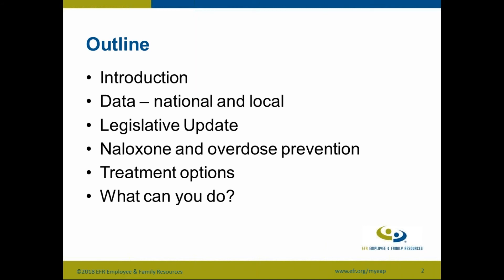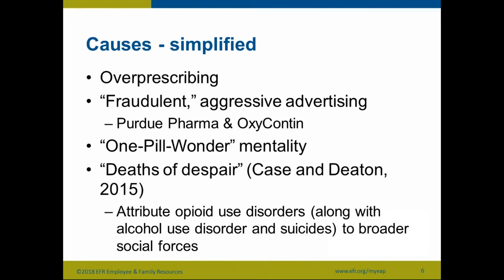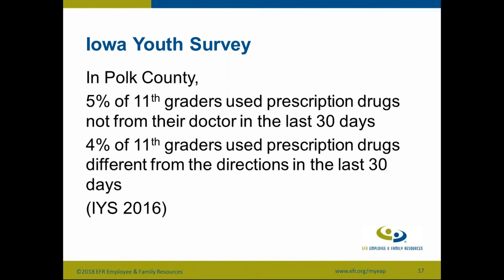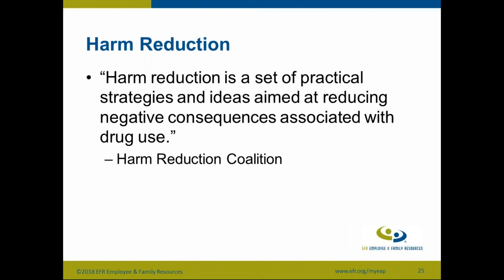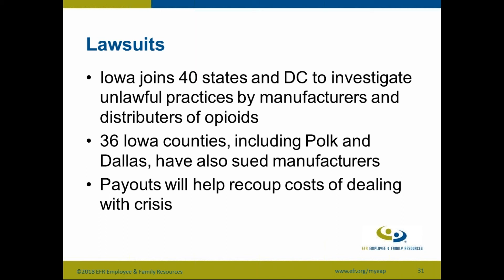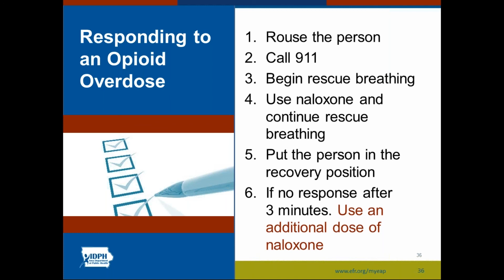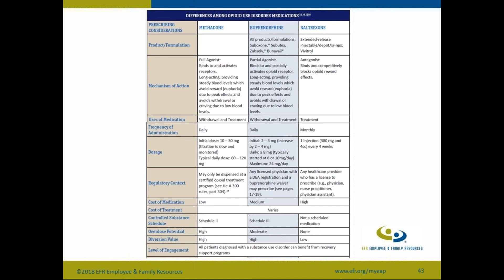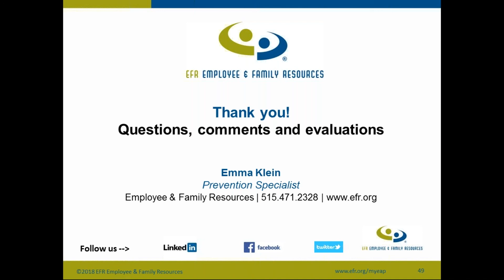Opioid Misuse in Central Iowa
This webinar was created by Emma Klein, a AmeriCorps VISTA volunteer at Employee & Family Resources to educate on Opioid Misuse in Central Iowa.